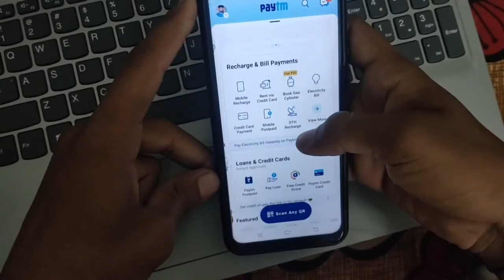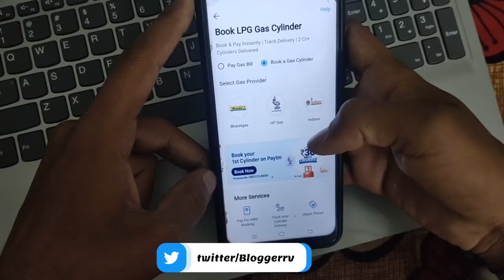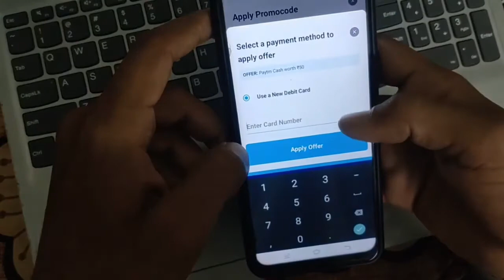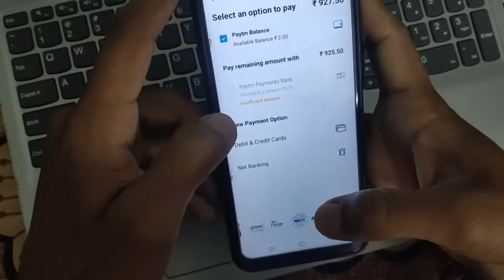Paytm Se Gas Cylinder Ka Payment Kaise Kare 2022 | How To Book Gas Cylinder In Paytm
Dosto Aj ke is video me Apko dikhaunga ki Paytm se Gas Cylinder kaise book karte he to video ko last tak jarur dekhna or like krna na bhule.

In this video we’ll walk you through:
-  Paytm Se Gas Cylinder Ka Payment Kaise Kare 2022
-  How To Book Gas Cylinder In Paytm
-  How To Book Gas Cylinder 2022

                           RV MONITOR

TIMESTAMPS
0:00 Intro
1:00 Open Your Paytm
1:40 Book Your cylinder
3:00 conclusion

Rv monitor
paytm se gas cylinder kaise book kare
paytm se gas cylinder ka payment kaise kare
paytm se gas book karne par kitna cashback milta hai
paytm se gas bill kaise bhare
paytm se gas cylinder kaise book kare 2022
paytm se gas booking
paytm se gas booking cancel kaise kare
paytm se gas cylinder kaise book karte hain
how to book gas cylinder
how to book gas cylinder on phonepe
how to book gas cylinder on amazon pay
how to book gas in whatsapp
how to book gas cylinder on phone in kannada
how to book gas cylinder without registered mobile number